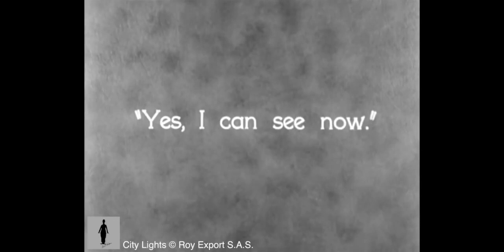Charlie Chaplin - La Violetera (Les Lumières de la ville, 1931)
S’intéressant de près à la musique proposée pour accompagner ses longs métrages, Chaplin participe avec les arrangeurs à la compilation de la partition de L’Opinion publique (1923) et de La Ruée vers l’or (1925). L’arrivée du cinéma sonore va lui permettre de composer lui-même la musique de ses films, ce qu’il fait pour la première fois avec Les Lumières de la ville (1931): “Je pouvais contrôler la musique; je composai donc la mienne”, expliquera-t-il à ce propos.